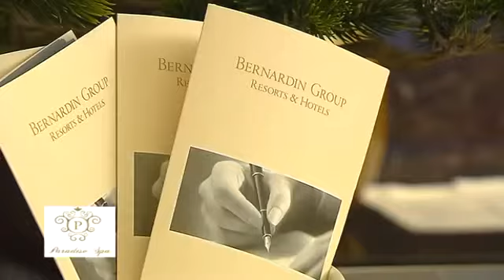Наши партнеры, Grand Hotel Bernardin